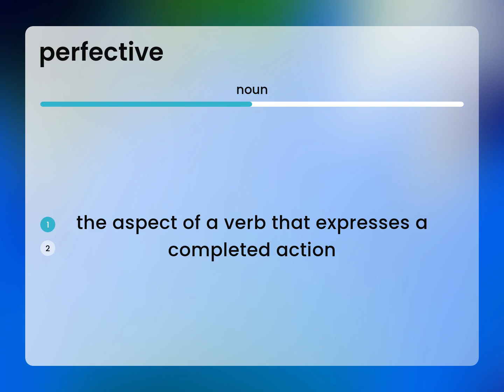Perfective — definition of PERFECTIVE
PERFECTIVE definition

Susan Miller (2023, March 7.) What is Perfective meaning?